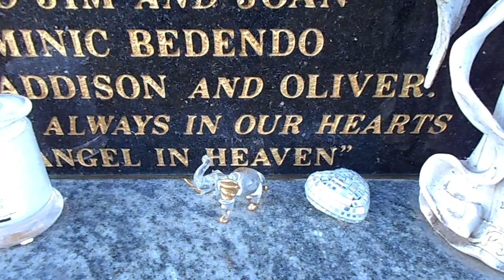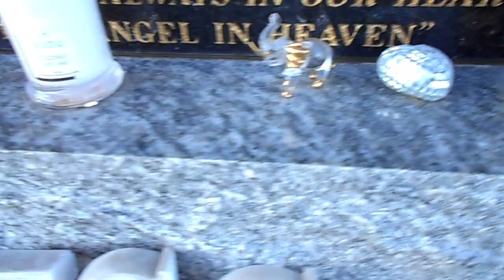Balloons. The Girl in the Rock & Roll Dress. T Shirts. Always in our Hearts. Vlog A270/13.7.18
Welcome to my new video today on this Friday the 13th of July edition. It's a cold and foggy morning. I go and have my usual Friday morning breakfast. Here I chat about my plan of doing a balloon challenge in the future once I get 200 subscribers. It's to blow up 4 balloons until they pop. Should I do it or not? Please I need comments. Here I sing two of my own compositions a song that will make your feet tapping called The Girl in the Rock & Roll Dress and an emotional song called Always in our Hearts. I show off my 2 new T Shirts. Here the Friday the 13th skit.
Songs used in this video were composed by myself such as Fifty Balloons, The Girl in the Rock & Roll Dress and Always in our Hearts. Background music is non copyright provided by Filmora.